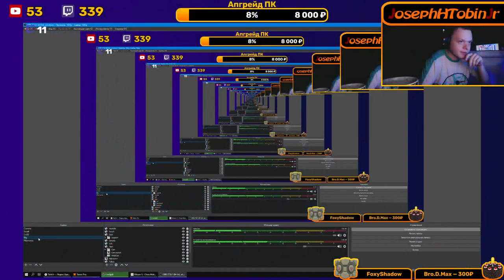Super Ghouls 'n Ghosts - Beat the Game - 38:23